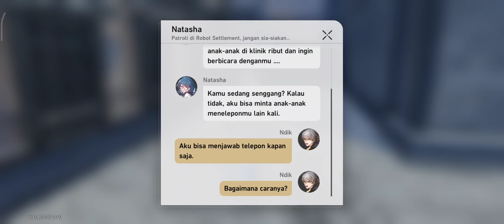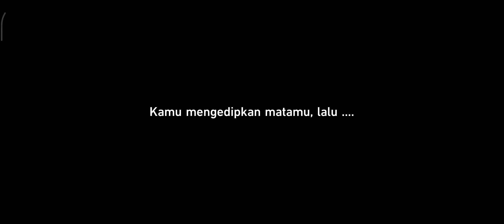Berkeliling hingga ketemu gadis Cryllie #21 || Honkai: Star Rail